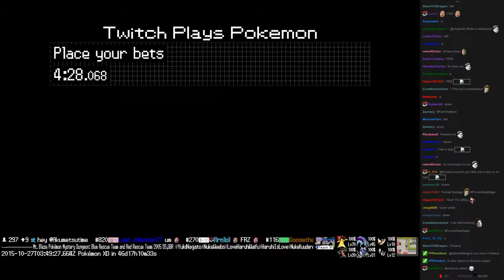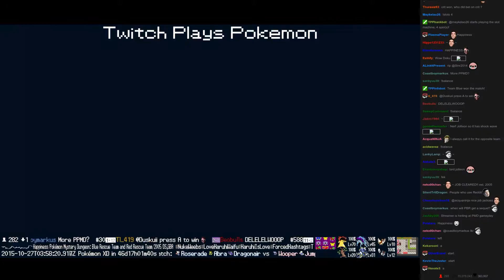Twitch Plays Pokémon Battle Revolution - Match #27438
Match #27438 [Blue: Grovyle, Girafarig, Jolteon] vs [Red: Blissey, Kricketune, Houndour]